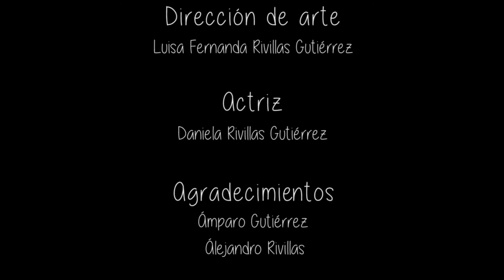Cortometraje: Plenitud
Plenitud, realizado por Luisa Fernanda Rivillas.